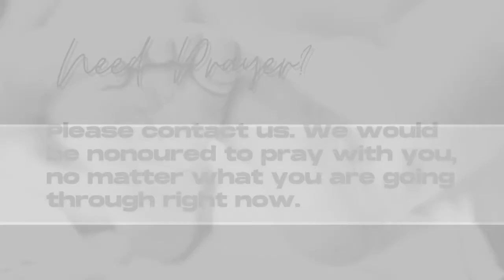The Old Vs. The New Birth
Bethel Full Gospel Church Sunday Message with Ashley Dookhi